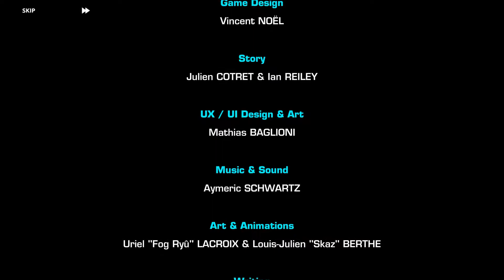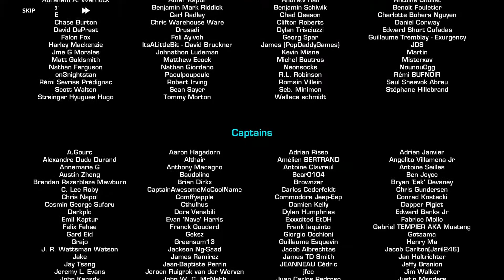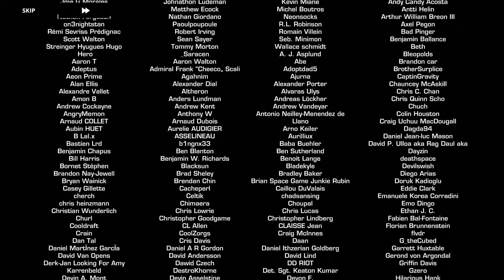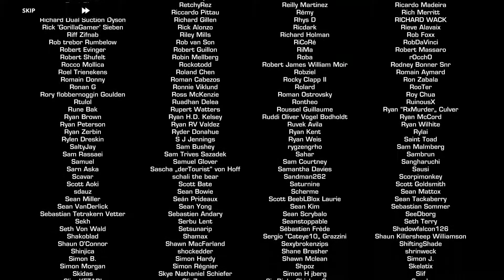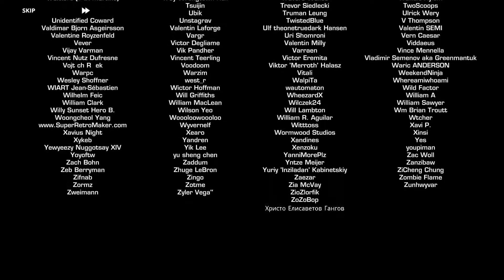PC - Crying Suns 'Credits'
'Credits' in Crying Suns for PC.